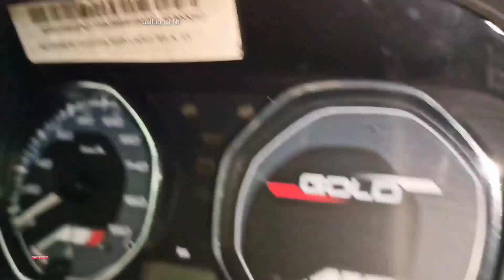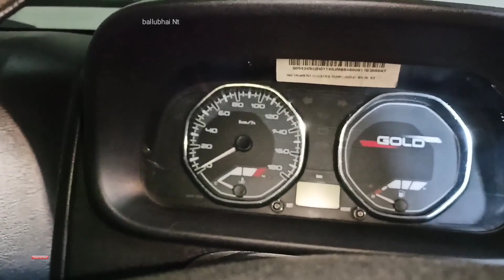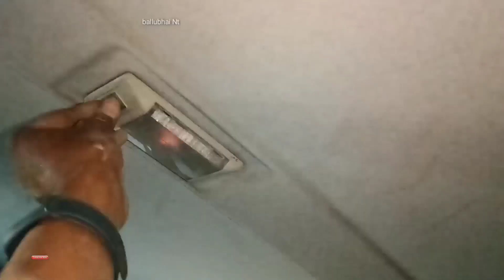Roop Light Wiring problem / Repairing | Tata Sumo | Gold | ballubhai Nt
Hello friends aj is video me dekhenge ki tata sumo ki roop light ki wiring kaise repair or check kare RoopLightWiringproblem/Repairing TataSumo Gold ballubhaiNt agar ye video acha laga to like share comment subscribe Karna mere channel ko 😇🙌🏻